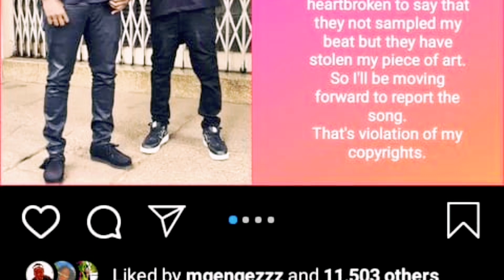Nyashinski Stole my song: Nyashinski accused for stealing hapo tu beat ft Chris Kaiga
Nyashinski and Chris kaiga news
Nyashinski accused of stealing a beat
an upcoming producer accuses Nyashinski for stealing his song
news about Nyashinski